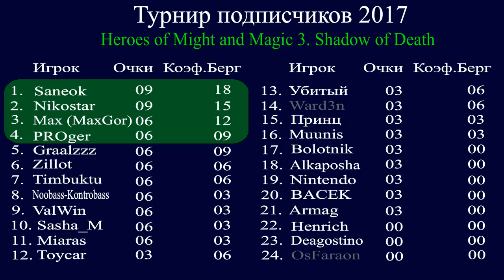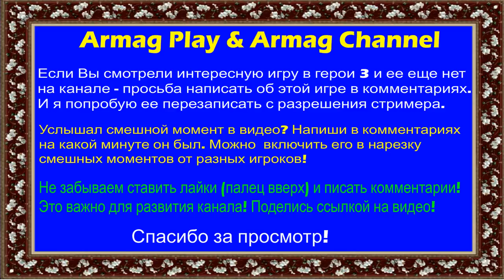#38. HoMM3. Убитый (Темница) vs ВАСЕК (Инферно). Anarchy. Турнир подписчиков 2017